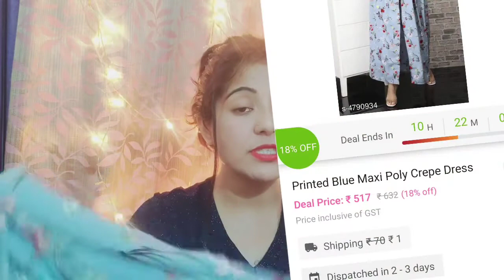Shopping🧥Haul Review🤳| Amazon|Myntra| Mesho|Skirt|Kurti|Shapewear|Legging|Long Dress|Kurti online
👉Blue Long Skirt (Here&Now)
👉Straight Kurta Maroon&Golden (Here&Now)
👉Red Maxi Skirt (Rare Roots)
👉Red Legging (w)
👉Saree Shapewear (zivame)
👉Blue Maxi Dress (Meesho)
     Dress codd- s-4790934